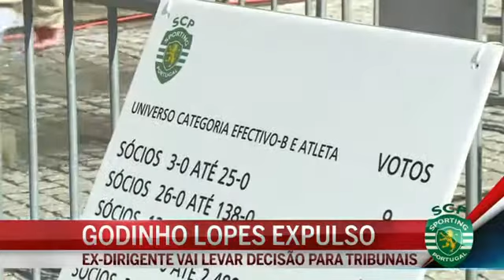Godinho Lopes expulso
Depois de ter sido notificado da expulsão de sócio do Sporting, Godinho Lopes já reagiu. O ex-presidente do clube garante que vai processar os responsáveis pela eventual expulsão.